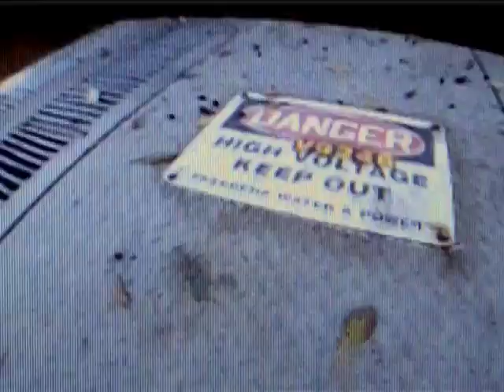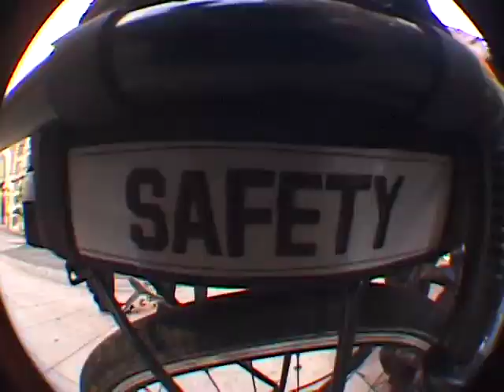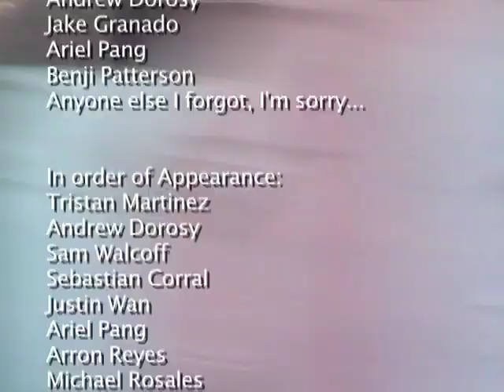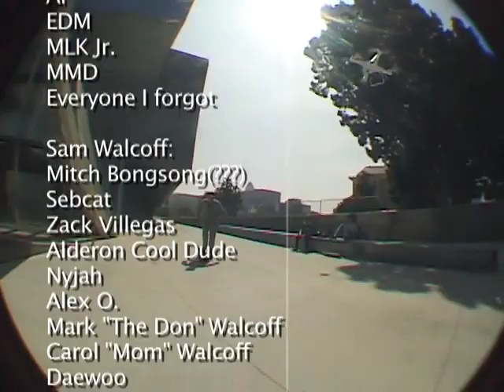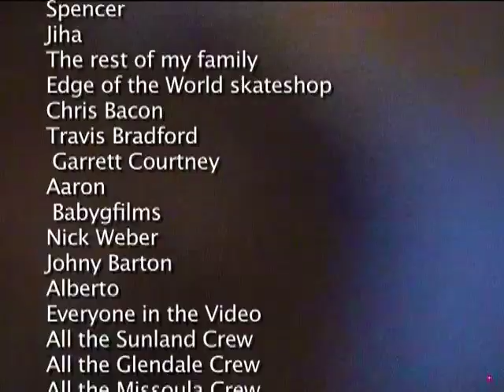HIGH VOLTAGE - FULL VIDEO (2014)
Intro - 0:00
Tristan Martinez - 1:50
Andrew Dorosy - 5:55
Sam Walcoff - 9:13
"Aligator" - 12:56
Sebastian Corral - 14:20
Friends Section - 18:47
Guiliano Hernandez - 27:40
Atticus Lee - 30:48
Mitch Buangsuwon - 34:37
Alex Olson - 39:01
Credits - 43:43
Filmed/Edited By: Mitch Buangsuwon
Main addition filming by: CJ Soleta and Gabriel Diaz